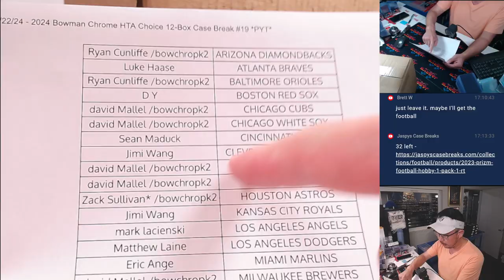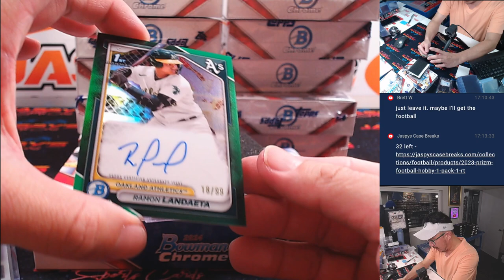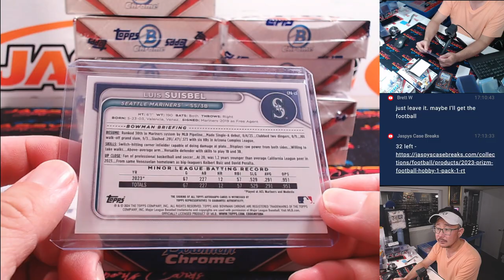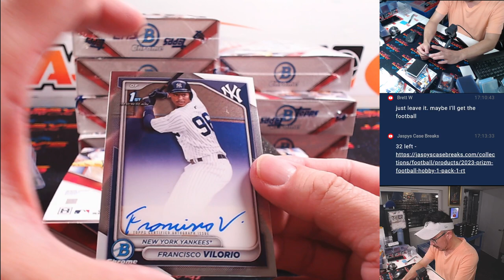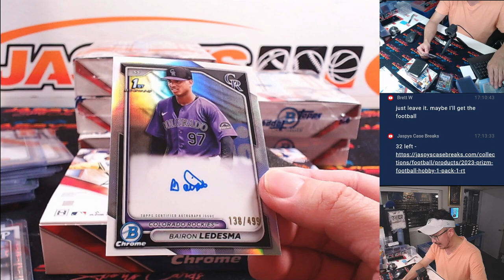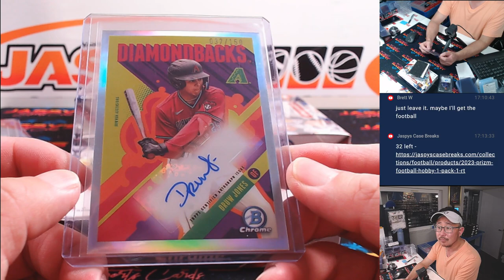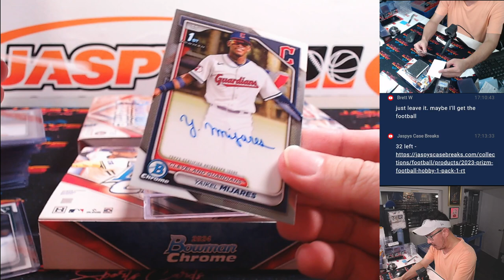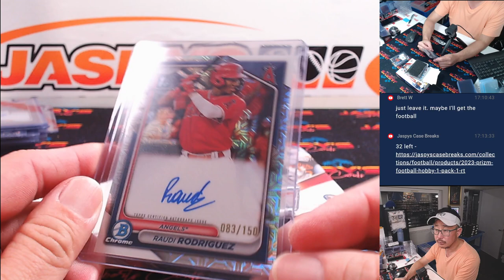Su, 09/22/24 - 2024 Bowman Chrome HTA Choice 12-Box Case Break #19 *PYT*